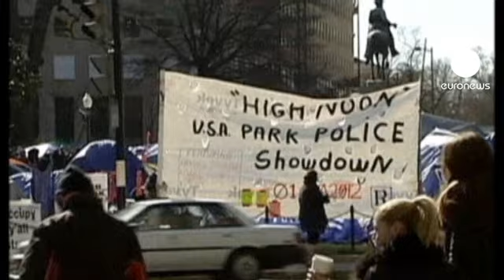Ativistas recusam levantar acampamento em Washington DC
Termina, esta terça-feira, o prazo dado aos militantes do movimento "Ocupar Washington DC" para levantarem o acampamento.

Desde outubro, que centenas de pessoas - a maioria desempregados e estudantes universitários - estão instaladas a poucos quarteirões da Casa Branca. E, ao que tudo indica, não pretendem partir de livre vontade.

Um ativista diz que muitos vão desafiar a lei com o objetivo de permanecerem no local o máximo de tempo possível até que a polícia os obrigue a sair.